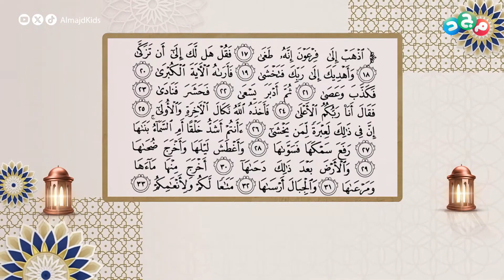تلاوة عطرة من الشيخ علي العسيري لسورة النازعات من الآية 17 إلى الآية 33 🌟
نقرأ آيات القرآن
ونتلوها بأعذب الأصوات
نتدارس معانيها وأسباب نزولها

في
مع الشيخ: علي العسيري

يوميًا 2:30م
على قناة_مجد في رمضان

نسعد باستقبال اتصالاتكم عبر الأرقام التالية:
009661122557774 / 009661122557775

تابعنا على:
• تويتر (إكس)

ـــ
شبكة المجد ..
13 قناة آمنة لأسرتك!